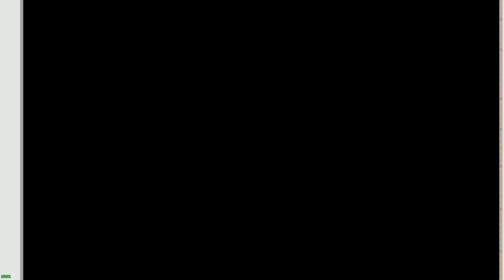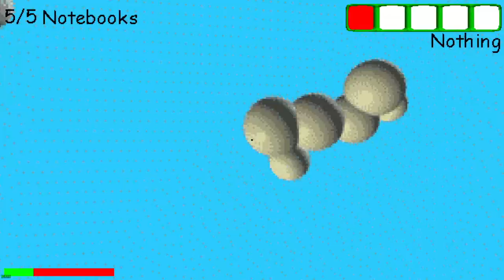So getting all 5 notebooks is possible to beat this floor without baldi getting angry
so when I type 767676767 in floor 1 you can get all 5 notebooks without baldi getting angry which is a glitch

Game by Basically Games AKA Mystman 12